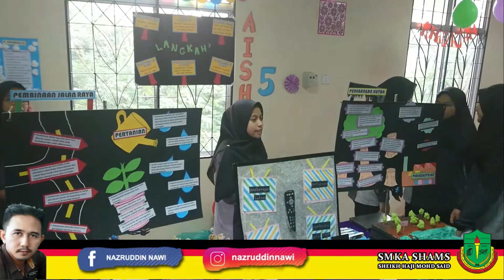🚀 AMAZING GEOGRAPHY SGS 2017